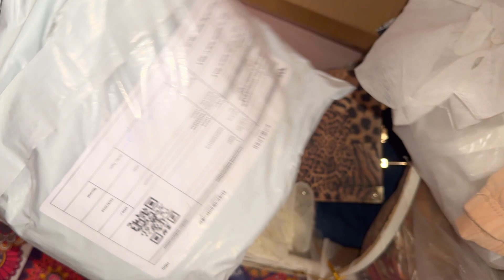Prank With Sister Gone Wrong 🙂‍↕️ | Ami Ne Sara Prank Kharan kar Diya 😏